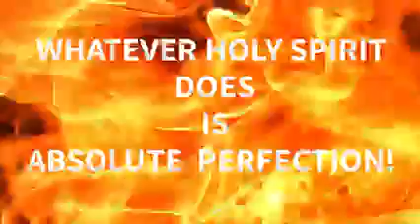School Of The Holy Spirit